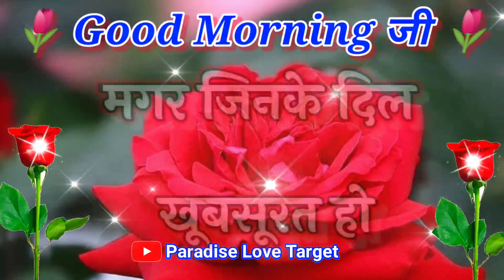🥰 हर सुबह तुम्हारे 😘दिल में रहना है 🌹good morning shayari 🌹 good morning status 🌹 good morning video